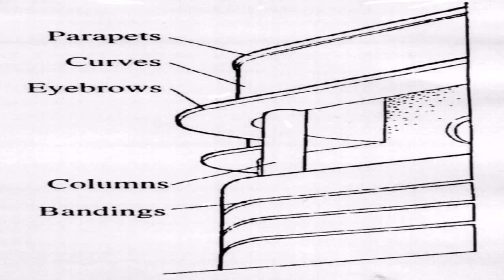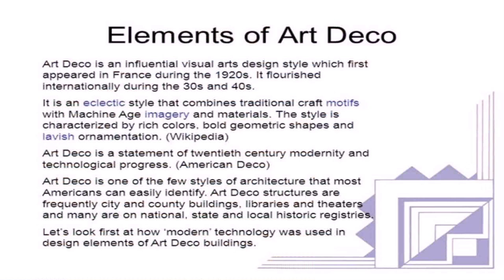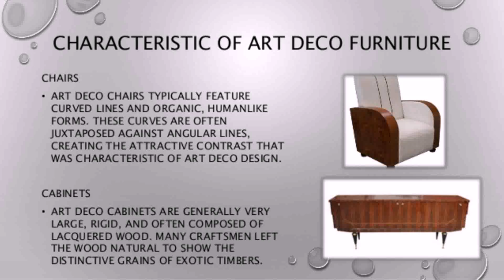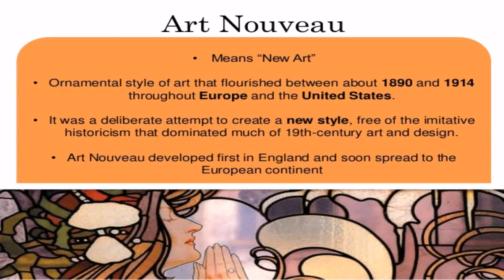Art Deco House Style Characteristics (see description) (see description)